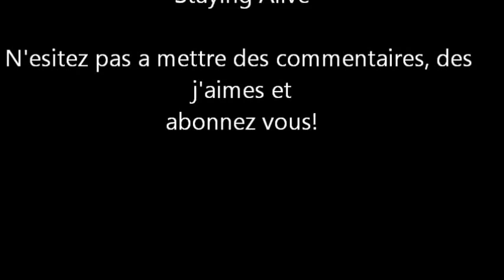Vol DRONE RC F182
Avec un nouveau jouet RC je vous montre un vol !